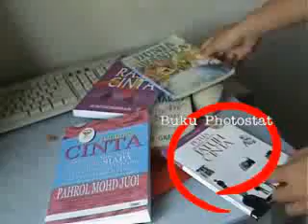Experimental Short Musical Movie :: part one